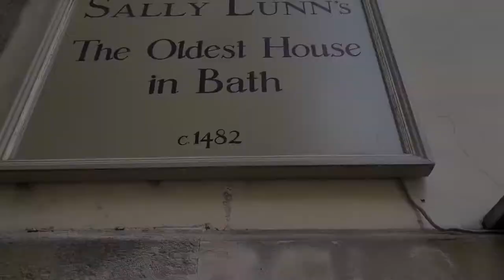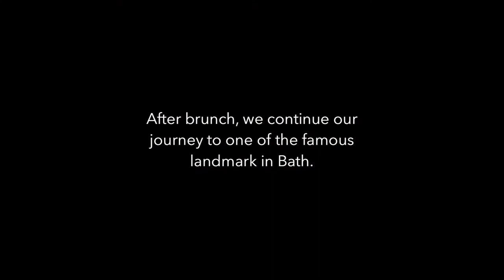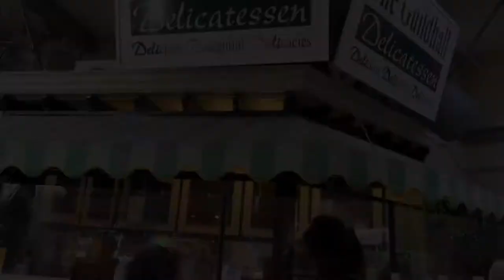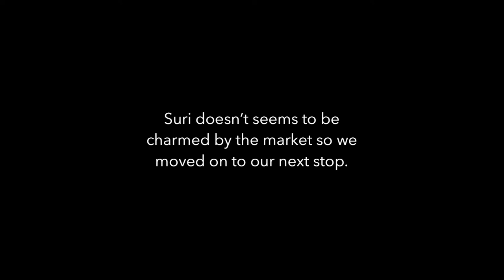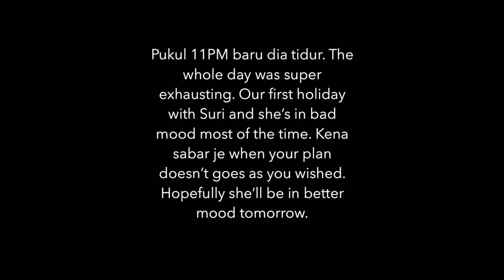Bath City | Sally Lunn | The Abbey | Guildhall Market | Pulteney Bridge | Mantra (Halal Indian)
Reading week (campus break) is here so we decided to play tourist in Bath city. We spent 2 days and 1 night in Travelodge hotel. The rate varies accordingly and we managed to get it for GBP61 per night.

Visited Sally Lunn, the oldest house in Bath, and tried their famous bun. Super yummy. The cafe is a bit tiny so if you are not comfortable dining in a congested place, then it's better to just take away the food. Don't forget to visit their cute museum and souvenir shops while you are there!

Then we went to The Abbey to be swooned away by the architecture and the classical guitar live performance.

Next we stopped by the Guildhall Market. Nothing much, just a bunch of stalls selling daily items. It's the oldest shopping center in Bath so do visit if you have time.

Pulteney Bridge was just magnificent on its own. Definitely, a must-visit when you are here.

For dinner, we decided to try Indian cuisine and we made the right choice by choosing Mantra! Definitely, the best Indian meal I've ever tasted, and their staff was simply amazing. We had a complimentary aubergine meal for us to try and they also gave Suri a little treat on the house.